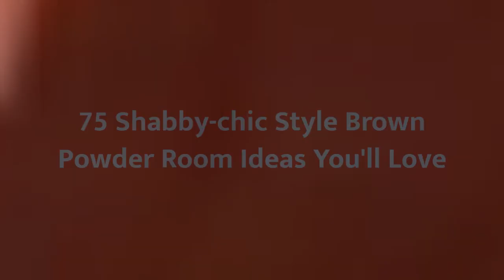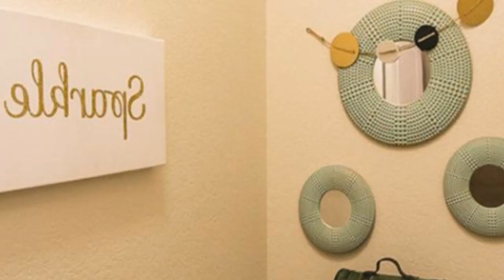75 Shabby-chic Style Brown Powder Room Design Ideas You'll Love ⭐️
Browse shabby-chic style powder room designs and decorating ideas. Discover inspiration for your shabby-chic style half bath remodel or makeover, including shabby-chic style decor, color, layouts and storage.

0:00:00 - Intro
0:00:12 - Shabby-chic Style Brown Powder Room Design Ideas You'll Love: Inspirations 1 to 25
0:01:46 - Shabby-chic Style Brown Powder Room Design Ideas You'll Love: Inspirations 26 to 50
0:03:32 - Shabby-chic Style Brown Powder Room Design Ideas You'll Love: Inspirations 51 to 75